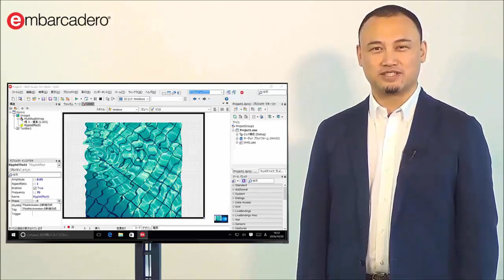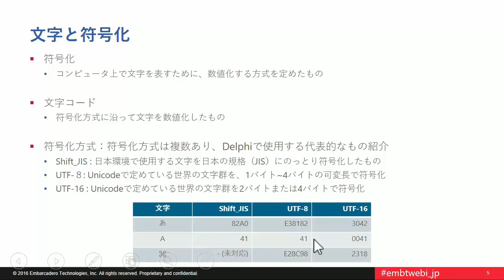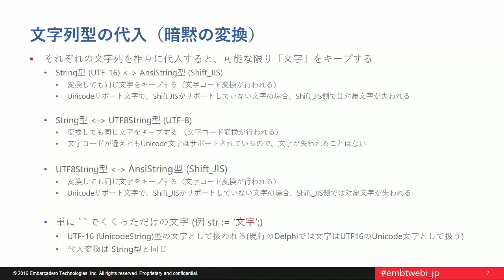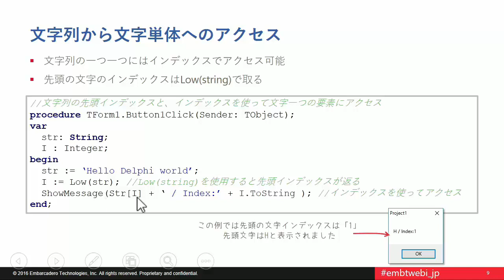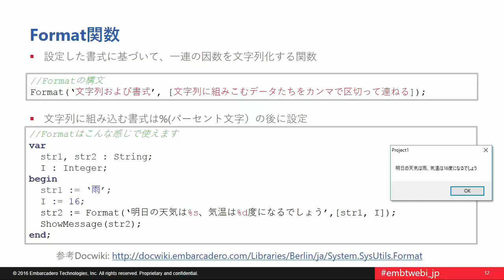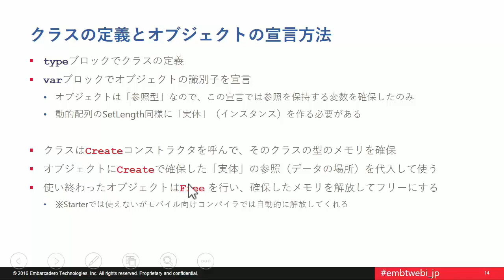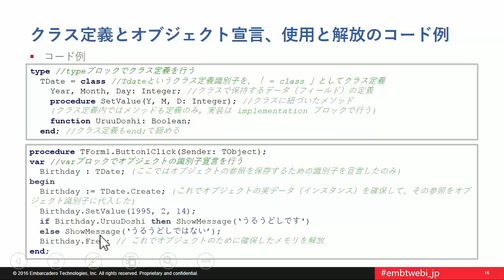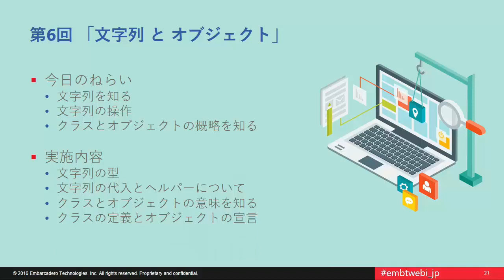Delphi Starter チュートリアルシリーズ シーズン2 - 第6回「文字列とオブジェクト」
無料で入手できるビジュアル開発ツール「Delphi Starter Edition / C++Builder Starter Edition」を使って 、楽しくプログラミングを学びましょう。セカンドシーズンは「言語」にフォーカス！Delphi (Object Pascal) と C++ の基本をやさしく学ぶ全9回です。